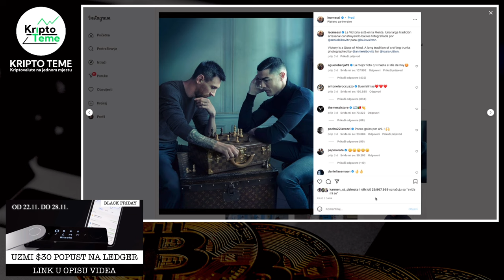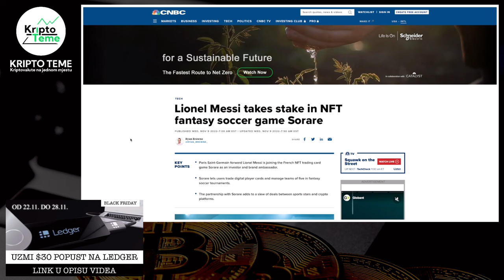KRIPTOVALUTE PLAN ZA X2 🚨 (Ako se posloži sve) Kriptovalute 👀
🚨 JOŠ NEMATE NAJSIGURNIJI NOVČANIK ZA KRIPTOVALUTE
Ispod su linkovi za dva najbolja i najsigurnija na tržištu

LEDGER SHOP VAM DAJE 10% POPUST NA KRIPTO NOVČANIK

TREZOR SHOP VAM DAJE 15% POPUST NA KRIPTO NOVČANIK

kripto teme
kriptovalute
kako kupiti kriptovalute
kriptovalute cena
kriptovalute
uložiti novac u kriptovalute
bitcoin
tržište i kriptovalute
ulaganje
KRIPTO LIVE